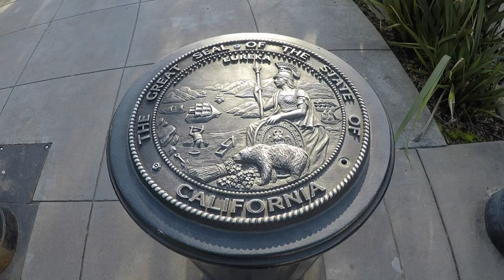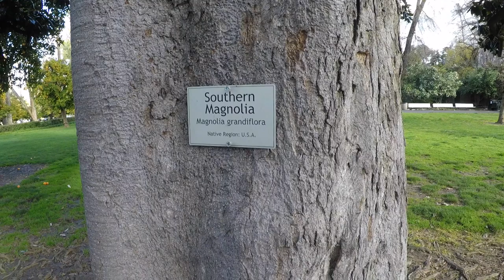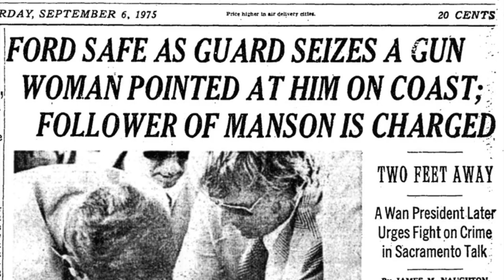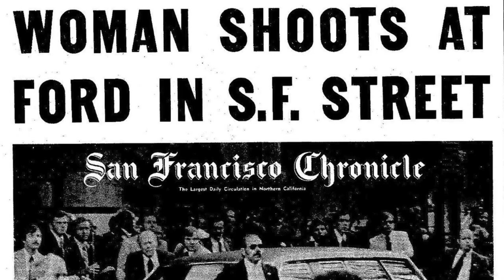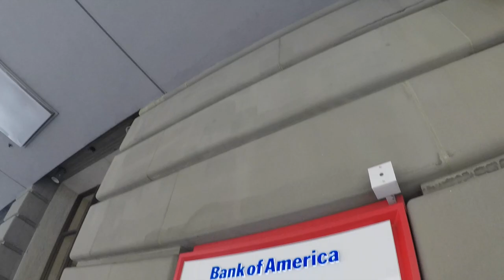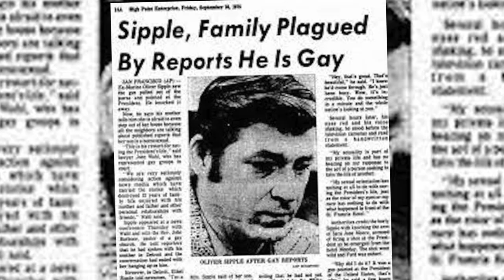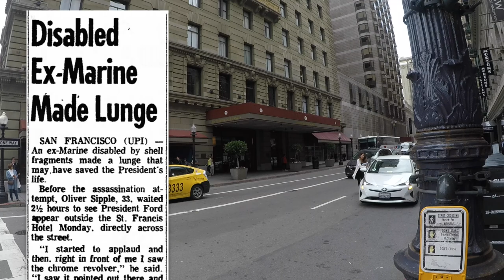Assassination Attempts on President Gerald Ford in California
Jeff takes episode #23 of "History Hunters" to Sacramento and San Francisco to visit the two locations where President Gerald Ford was nearly assassinated in September 1975. He revisits the zany lives of the two women who tried to kill America's first un-elected president.